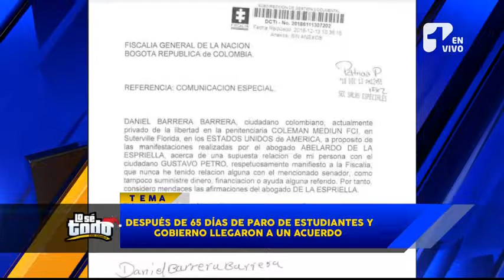Los detalles del acuerdo entre el Gobierno Nacional y los estudiantes